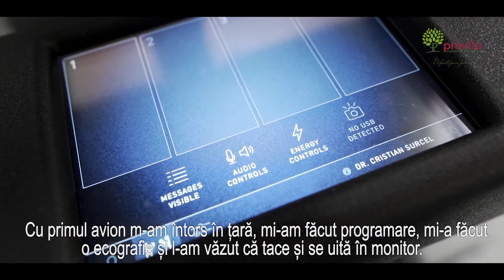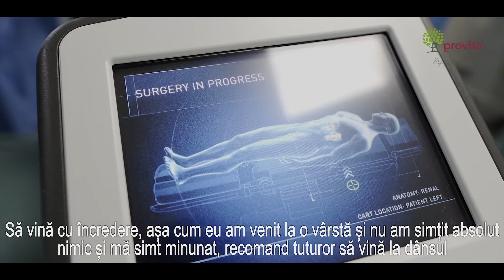Testimonial pacient chirurgie robotica urologica - conf. dr. Cristian Iulius Surcel - Nefrectomie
"[…] Ma simt extraordinar de bine dupa operatie. Dupa ce am ajuns in salon de la terapie intensiva, pot sa spun ca m-am ridicat (aproape) imediat din pat. [...] Domnul doctor este un om deosebit, tot timpul am invocat si divinitatea ca sa ii tina mainile cu care a manuit bratele acelui robot minunat […]" -  declaratia dnei Borhidan Floarea
Diagnosticata cu un chist pozitionat pe rinichiul stang in dimensiune 8 mm,  procedura medicala a constat in ablatia prin abord robotic executata de Conf. Dr. Cristian Surcel - Chirurg Urolog, medic primar urologie, Doctor în Știinte Medicale.
Satisfactia redobandirii starii de sanatate, revenirea bucuriei de viata au constituit principalii factori motivatori deplin atinsi de medic si echipa medicala, contribuind in acest mod la indeplinirea misiunii in baza careia orice structura medicala (clinica/spital) isi argumenteaza existenta.